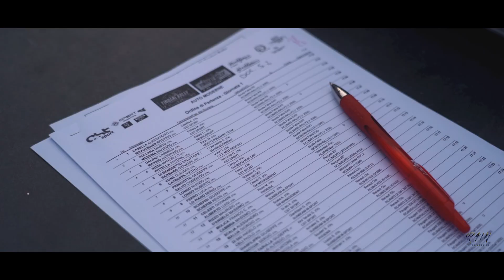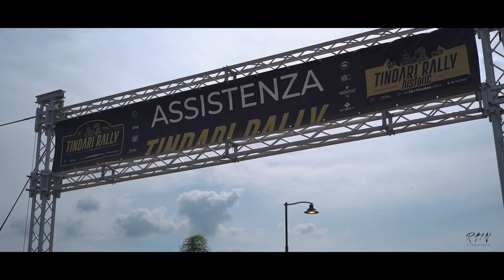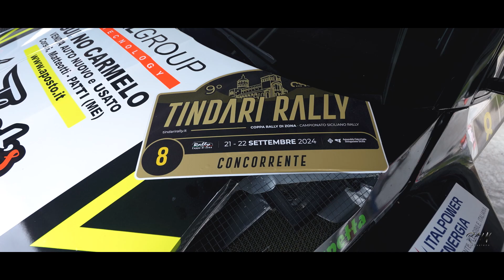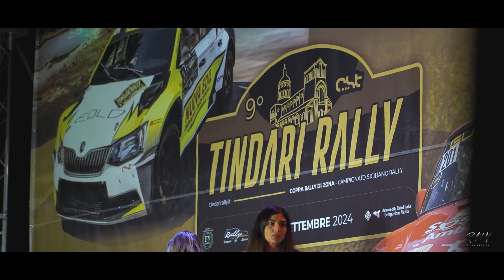Rally Tindari 2024 - Nunzio Longo/Roberto Longo (Skoda Fabia Evo)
Ecco a voi l'equipaggio Nunzio Longo & Roberto Longo al Rally Tindari 2024 a bordo della loro Skoda Fabia Evo